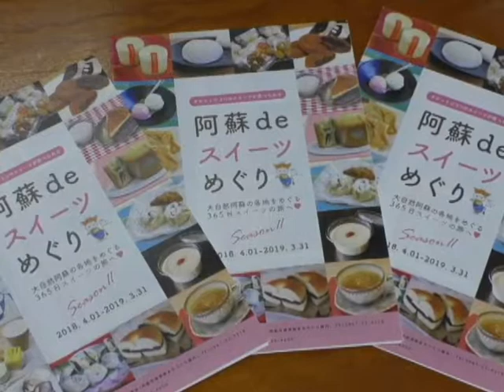阿蘇deスイーツめぐりseason11試食会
阿蘇deスイーツめぐりseason11試食会があり参加店舗が情報交換などを行っていました。